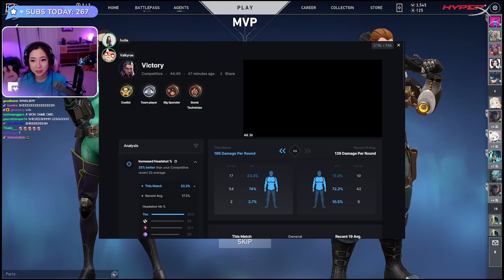offstream valkyrae is different. ft. Sykkuno, Disguised Toast, Kkatamina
I BREATHE THE SAME AIR AS TENZ... I SHOULD BE GOOD AT VALORANT! GAMES WITH RAE, SYKKUNO, MIYOUNG, AND TOAST! :D